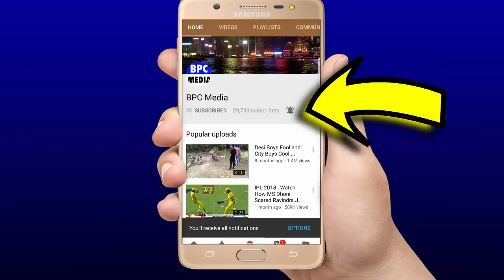देखिए,Super Over में Gayle का वह 120M का दिल दहलाने वाला छक्का जिसने पंजाब को हारा हुआ मैच जिता दिया